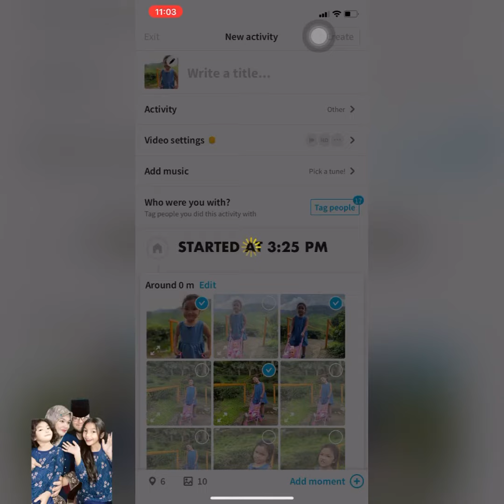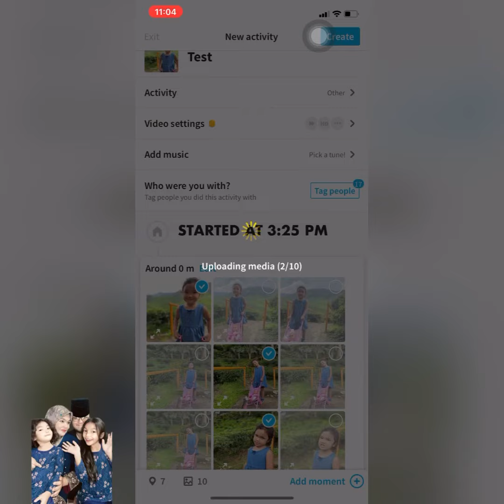Cara mudah export amazfit to relive : IOS IPHONE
Kena install relive dulu, register. Baru ada copy to relive tu, kalau xde, cari kat more.